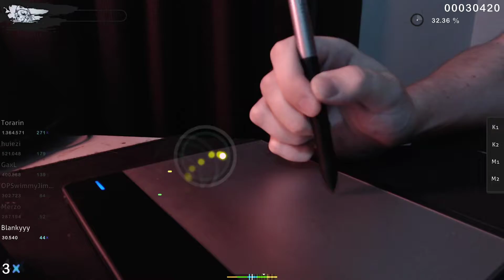Aim.exe not found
Why am I so bad at this game.